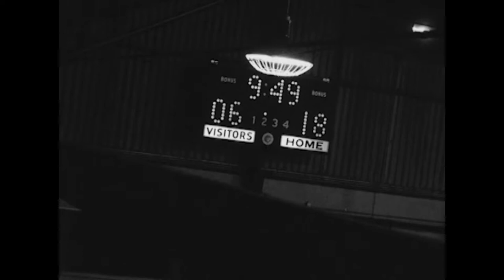Sam Barthe Basketball vs. St. Charles Catholic 1968